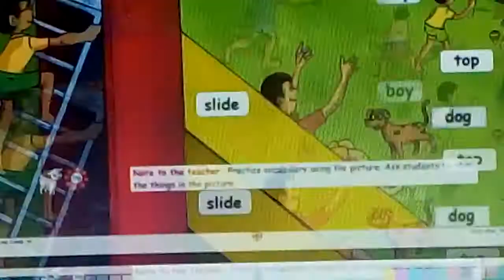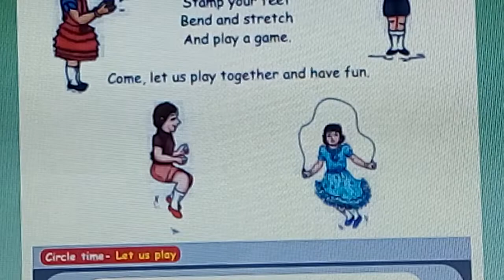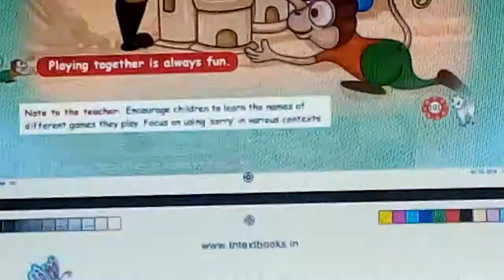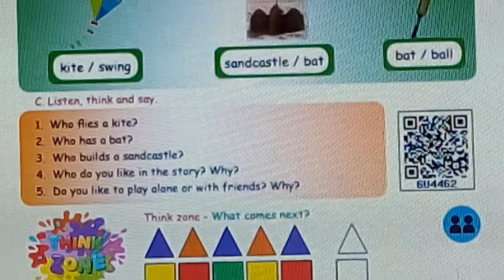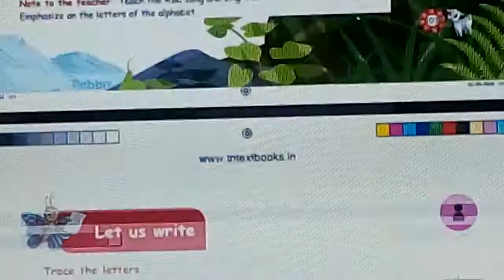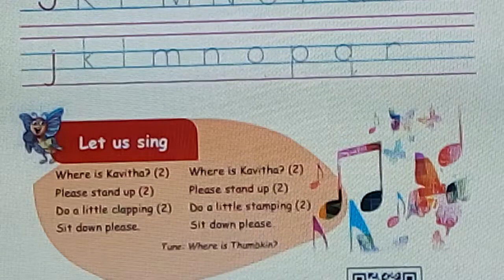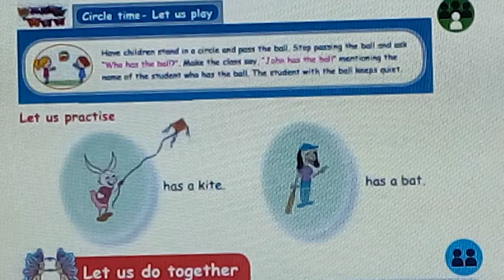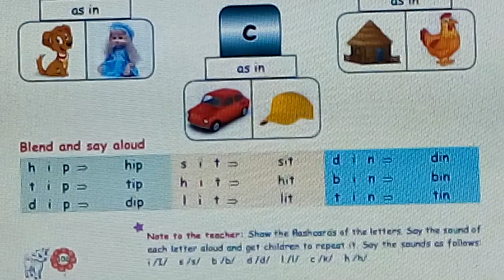1 ST STD - ( Term-1) - 2.1.Play Time - ENGLISH- TAMILNADU GOVT